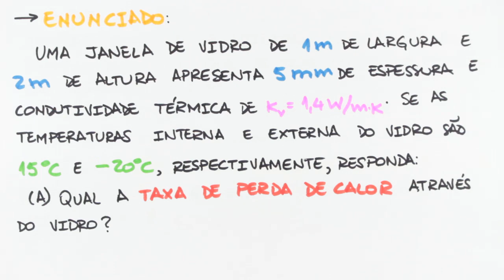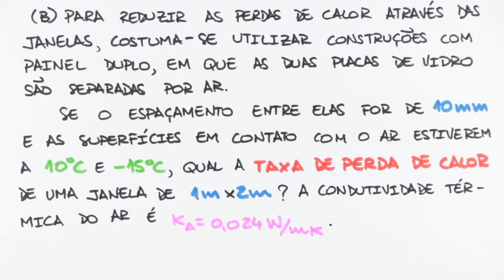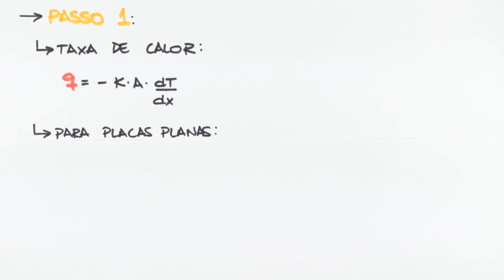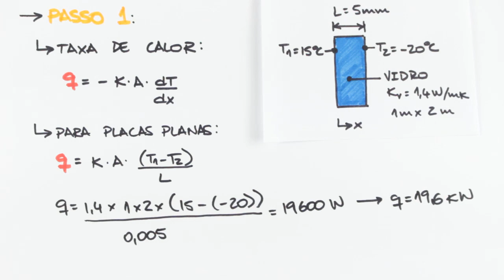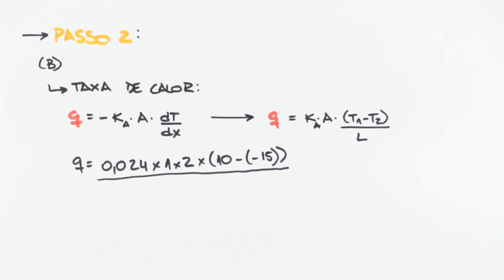Condução - Mecanismos de Transfêrencia de Calor - Exercício